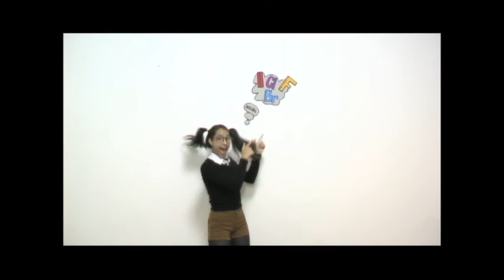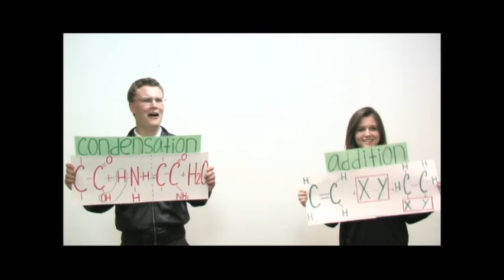They're All Organic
SCH4U Organic Reactions Project